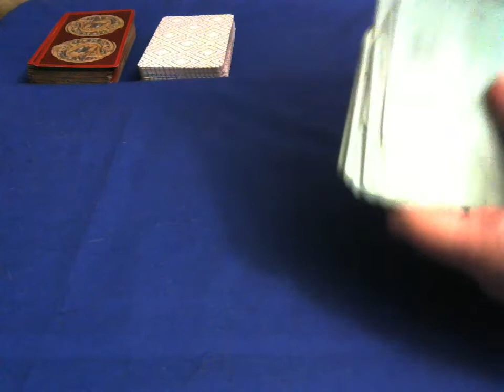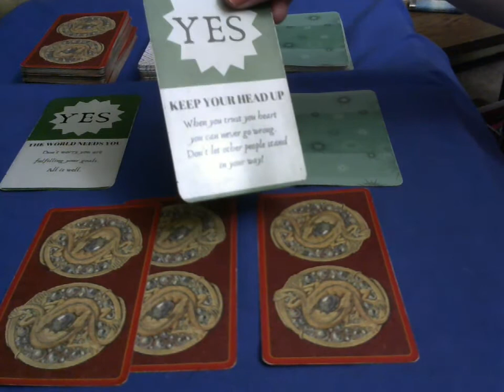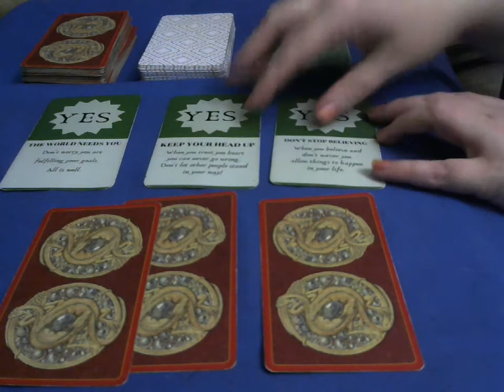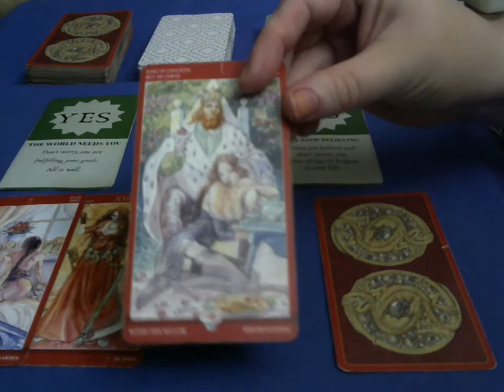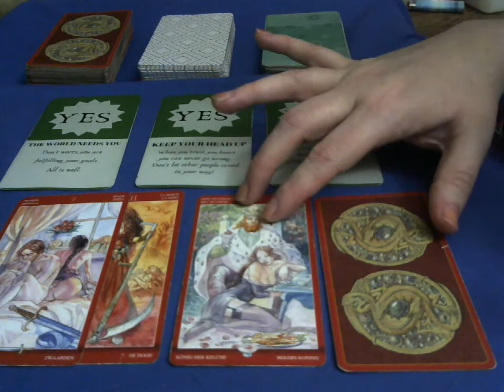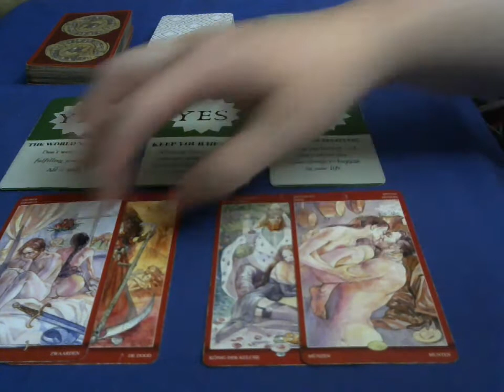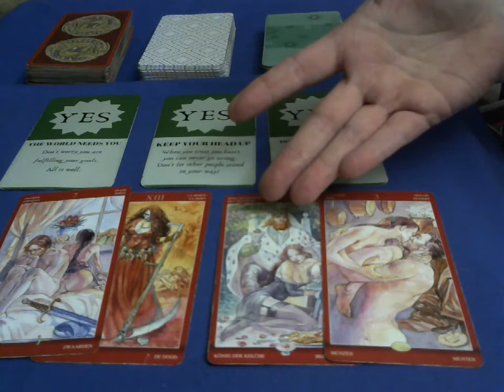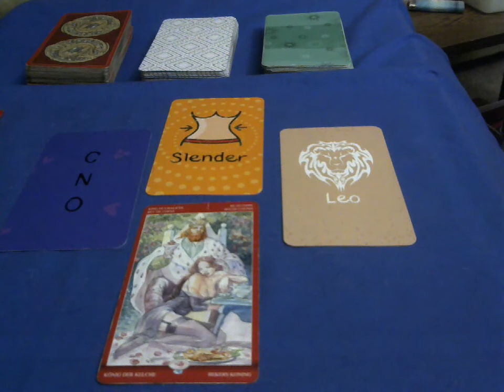The Next Step - L